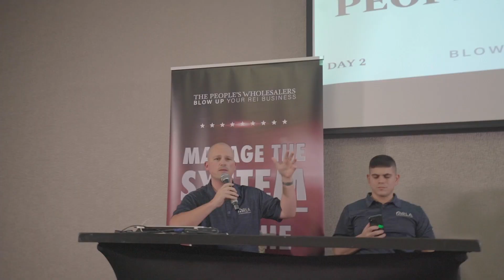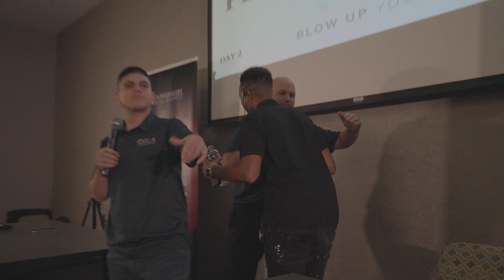MINDSET TO HAVE WHEN GOING INTO REAL ESTATE INVESTING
DOWNLOAD YOUR FREE BOOK ON HOW TO FLIP PROPERTIES IN YOUR MARKET